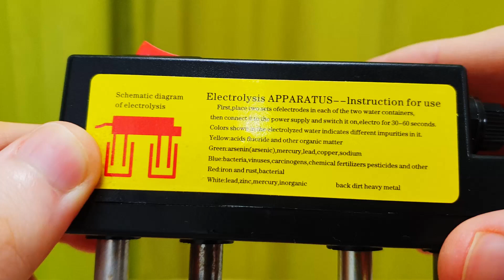Co jeśli elektrolizer wody ZANURZYĆ W COLĘ? Eksperyment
Pamiętacie co ten elektrolizer zrobił z wodą? Dzisiaj spróbujemy go sprawdzić jeszcze na niektórych płynach, zobaczymy co on potrafi!

Życzymy miłego oglądania na kanale LIFE ENTERTAINMENT